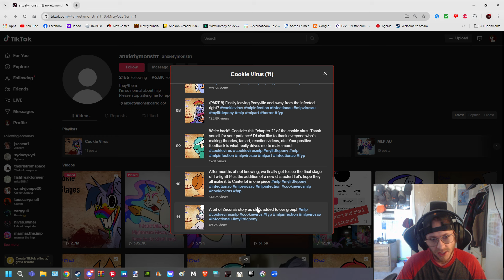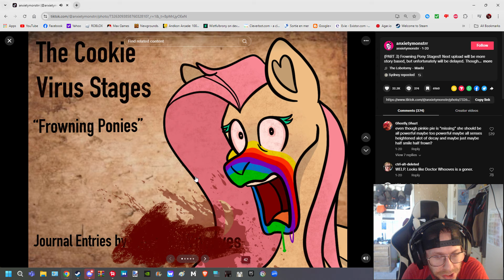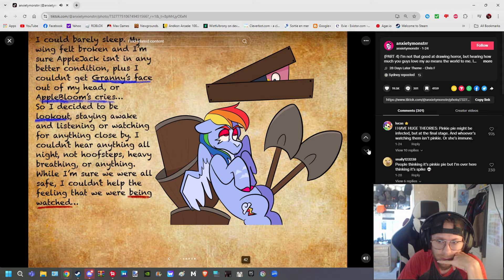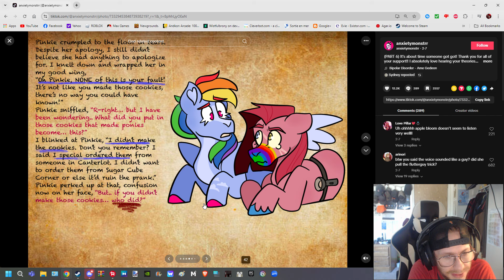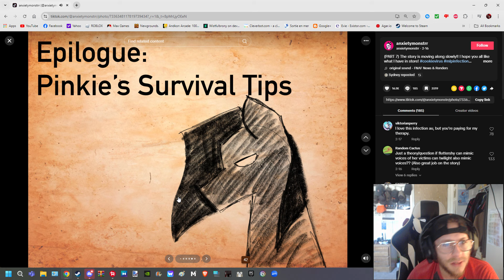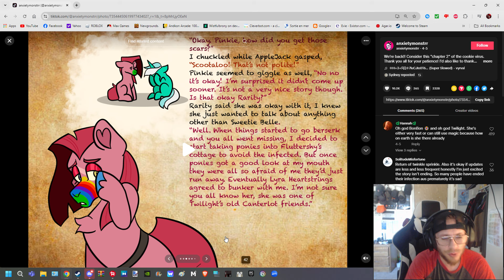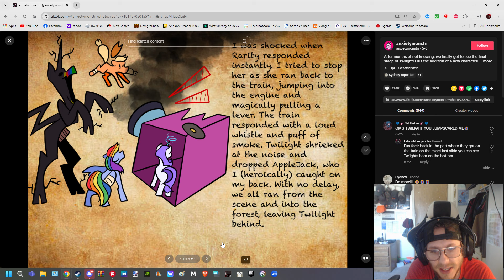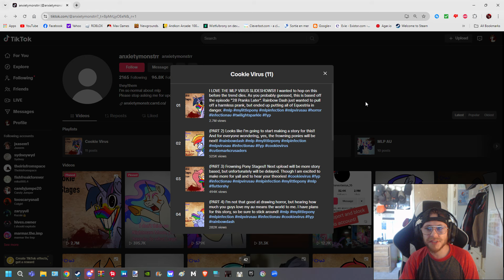Cookie Virus | M.L.P. Horror A.U.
Hey Folks!

Welcome  back to another AU

IGNORE The "42" at the botton and i hope my fan in my room on my ceiling wasnt too messy for you folks to hear its hot out here again

but anyways i like this one!

I feel so shattered by Bloom and Belles deaths thats messed up!!

the art style is cute and i love how simpple the story is just continueing based on that one prank episode!!

I overall really liked this one got quite long but im fine with that!

I hope you Folks enjoyed this! i have a feeling AJ is gonna trun honestly

But what do you Folks think of this?

Also if you folks have any suggestions or requests you folks want to cover be sure to tell me down in the comments!

Also  be sure to

Thank you Folks for watching

and will see you all sooner or later!